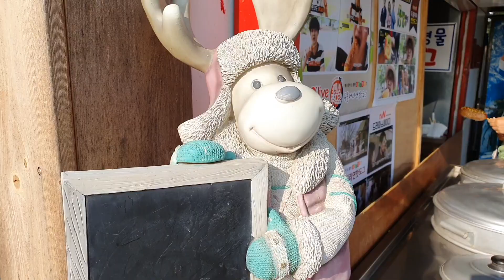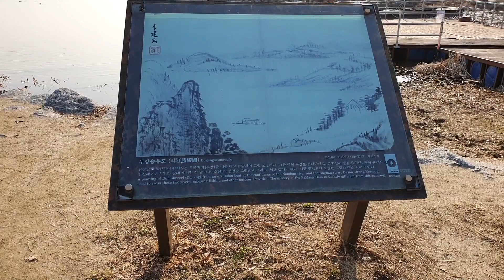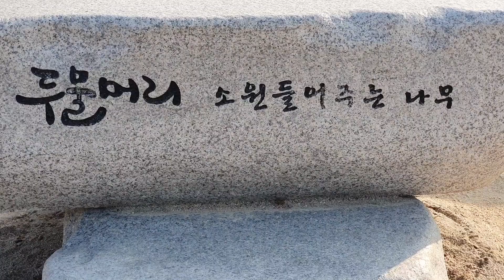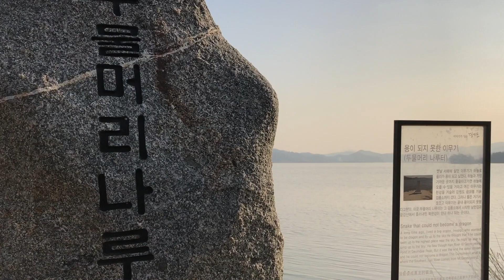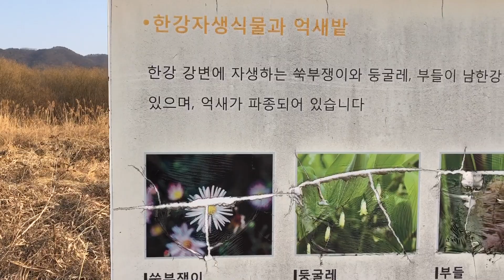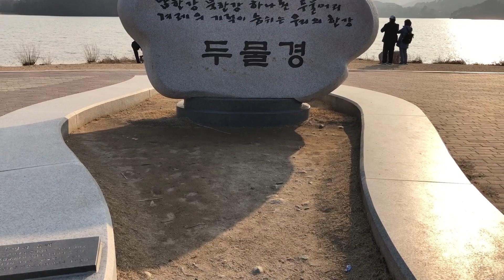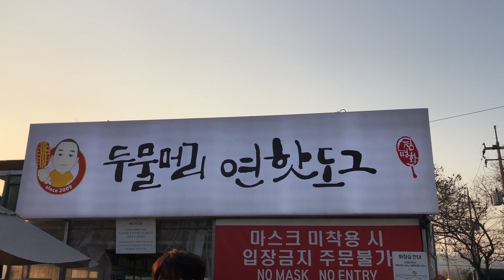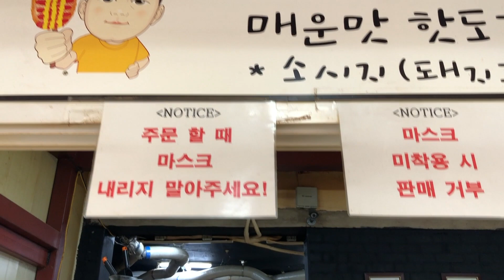[ 털보주부 ] 힐링 산책 ~ 🌲 /두물머리 천천히 걷기🎵/ 잔잔한 물소리 / 힐링되는 풍경 /연핫도그 😅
안녕하세요~    털보주부입니다.

 양평 두물머리 산책 영상입니다.
가끔은 시간을 멈추어 주는것도 좋을거 같아요 ~
느리게 걸으며 때로는 놓치고 있는 혹은 잠시 잊고 지낸 추억을 소환해 보는것도 ~ ^^
물소리가 너무 좋아서 발걸음을 멈추게 하네요

편안한 시간되세요 ~

01:10  느긋하게 수영하는 오리가족
10:05  두물머리 나루터
13:00  남한강 산책로 코스 / 두물머리나루길
20:45  두물경
22:53  썸네일 촬영 스팟
27:26  소원을 담아 돌탑쌓기
31:15  찰방찰방 물소리
36:55  연핫도그

This is a video of Yangpyeong Dumulmeori walking.
Sometimes it would be nice to stop the time ~
Walking slowly and summoning memories that are sometimes missed or forgotten for a while ~ ^^
The sound of the water is so good it makes me stop stepping

Have a comfortable time ~

01:10  Duck family swimming leisurely
10:05  Dumulmeori ferry point
13:00  Namhan River Promenade Course / Dumulmeori Naru-gil
20:45  Dumulgyeong
22:53  Thumbnail shooting spot
27:26  Building a stone tower with your wishes
31:15  The sound of water
36:55  Yeon Hot Dog

촬영 :  아이폰 X ,  겔럭시 노트 10

배경음악 힐링 타임

Chris Zabriskie의 NirvanaVEVO에는 크리에이티브 커먼즈 저작자 표시 4.0 라이선스가 적용됩니다.